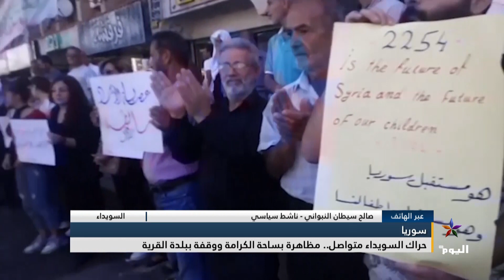صالح سيطان النبواني:الحكومة السورية تتبع سياسة تجاهل الاحتجاجات الشعبية في السويداء لأنها تلعب ...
السويداء
صالح سيطان النبواني - ناشط سياسي

الحكومة السورية تتبع سياسة تجاهل الاحتجاجات الشعبية في السويداء لأنها تلعب على عامل الوقت، لكن المحتجين اتخذوا قرارهم بعدم التراجع عن التظاهر حتى تحقيق كافة المطالب
البث الحي / البث المباشر الأعلى مشاهدة

تابعوا قناة اليوم على التردد:
12687_27500 (H) _NILESAT